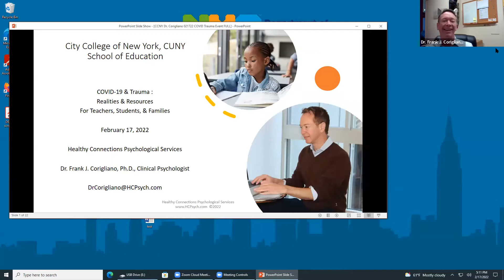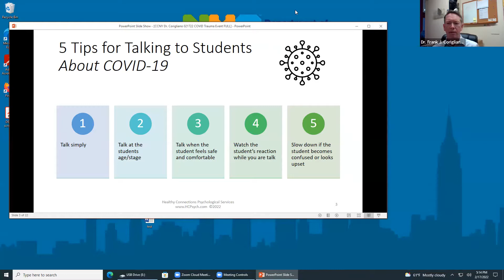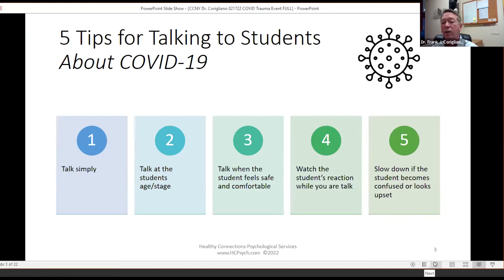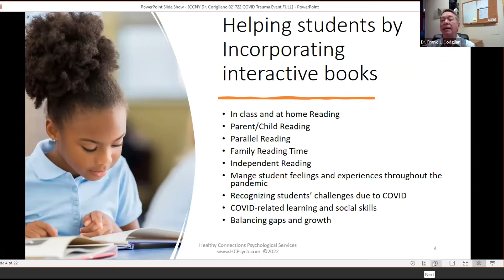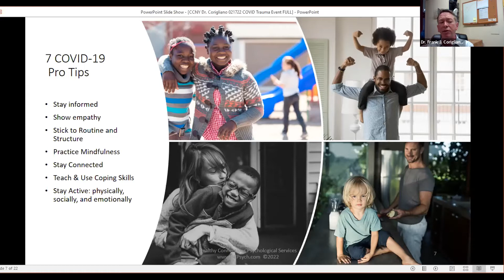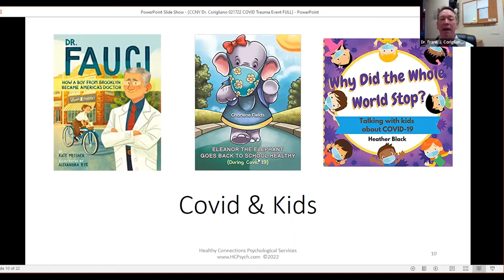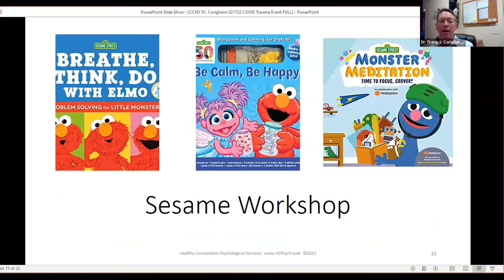Dealing with Covid-related Trauma and Stress in the Classroom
Thursday, February 17th, 5 PM ET. A dialogue with Psychologist Dr. Frank J. Corigliano and Teachers.